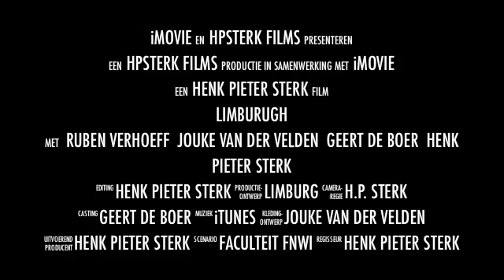Limburugh - The Movie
Ook super vet